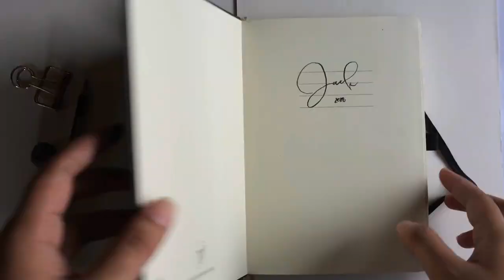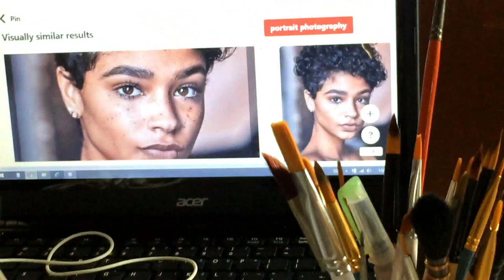Learning different type of Skintone (gouache speedpainting) Portrait #7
My name is Jack and I'm a self-taught artist based in Philippines.
You will see every day art stuff here.
Hey guys!
How's everything going?
I've been busy this past 2 weeks and maybe these upcoming weeks as I just started in my new job.
But I still try to at least do 2 or 3 paintings in 1 week during my rest days.
Today's my off and I decided to post another timelapsed or speedpainting for you guys. :
Hope ya'll like it
🎵 BLVK
under the trees ｡゜

🎵 sugiwa
remember me

🎵 Aso
Loungin

🎵 mattdeguia
daylight
REFERENCE:
MATERIALS USED:
*Arteza x Winsor & Newton Gouache
* Victoria's Journal
* Cheap synthetic brushes from Shoppee